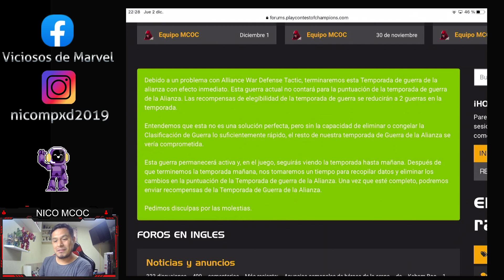SE CANCELA LA TEMPORADA 30 es OFICIAL!!! ¿QUE PASARA CON los PREMIOS? | MCOC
MCOC,
IRRECLAMABLE ,
IRRECLAMBLE SUPERMISSION,
Mision Secundaria MCCO,
IRRECLAMABLE MCOC,
Nobleza MCOC,